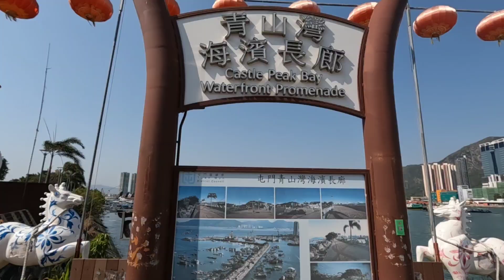BBQ,after long pendemic Family gathering/